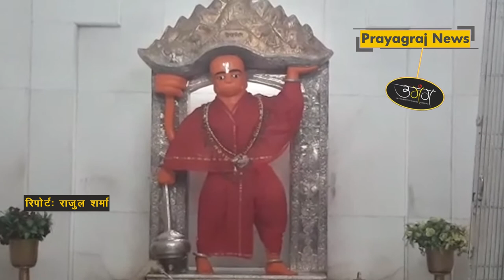प्रयागराज के सिविल लाइंस से कीजिए हनुमानजी का दर्शन